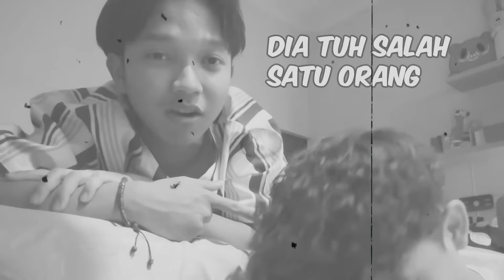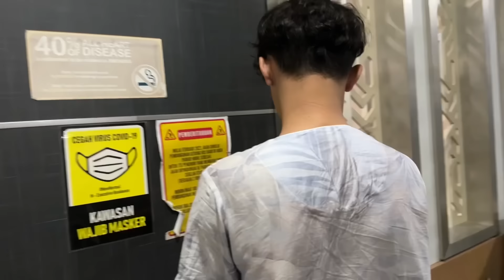LAPER TENGAH MALEM🥱⁉️ COBAIN MENU LAWSON🤤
Yang namanya laper tengah malem tuh kayanya hampir tiap harii😭 sengaja gw uploud disini biar pada tau😂👍🏻 lagian ada ada aja udah kaya orang ngidam kudu banget!!!

Btw gimana vidionya?? Seru ga??  gw selalu berusaha buat uploud vidio yang seru dan bikin kalian serasa main bareng kita🤗 Jadiii kalian ga kesepian🙂ada gw sama Fahry yang setia menemani kalian setiap minggunya!!!

Makasii yaa udah selalu support💖😭 Khamsamiddah✨